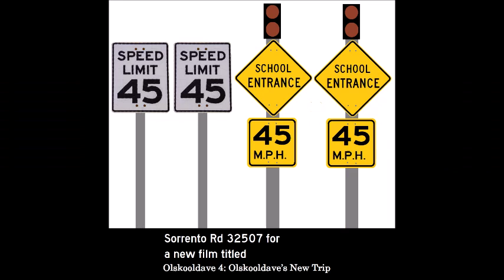Olskooldave 4 Olskooldave's New Trip will release on Nickelodeon on June 22, 2023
Directed & Written by: Jake Paul, Tim Hill, Dave Willis, Roman Atwood, Jason Frerichs & Jimmy Kimmel.

- Cast -
Olskooldave as Himself.
Nathan Armstrong as Himself.

- Summary -
Olskooldave and Nathan Armstrong go on road trips in Pensacola FL, Milton FL and everywhere.

Note:
Olskooldave 4: Olskooldave's New Trip was supposed to release on Nickelodeon on December 24, 2011 but when nothing happened it got delayed & moved forward to June 22, 2023.